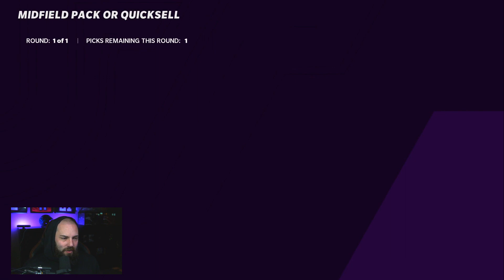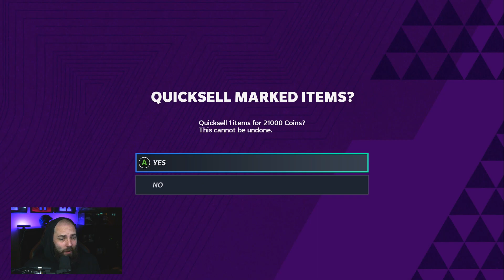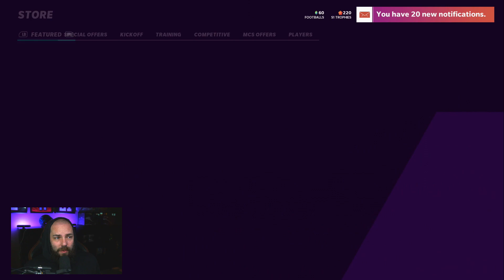DOUBLE WEEKEND LEAGUE REWARDS! MAIN SQUAD AND NO MONEY SPENT! [MADDEN 21]